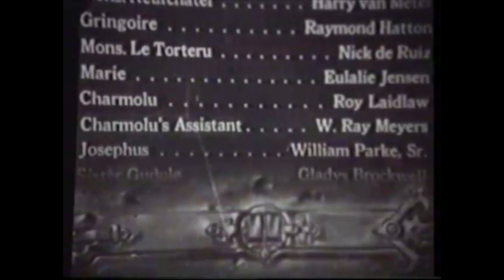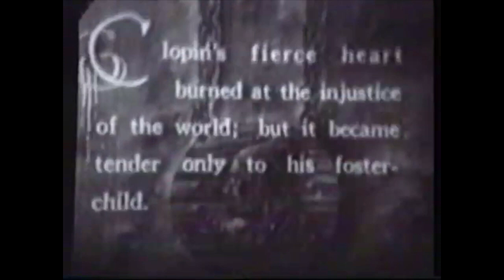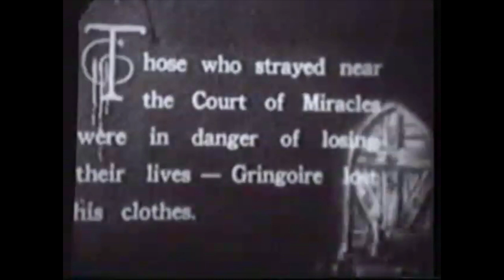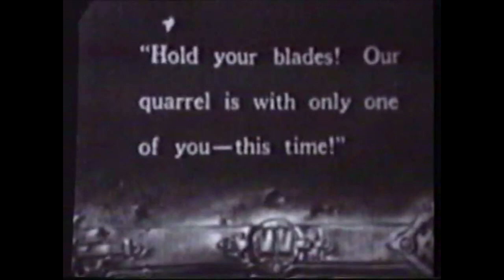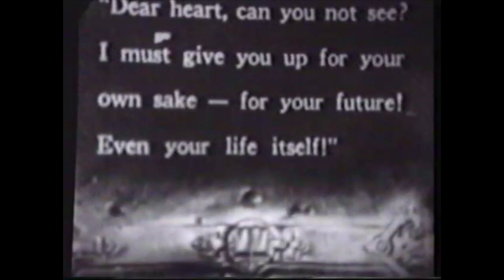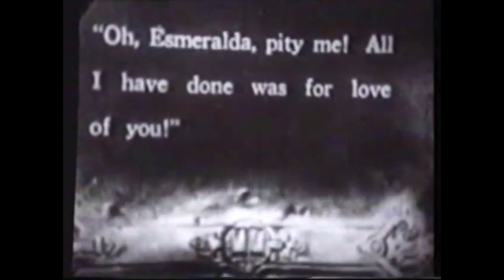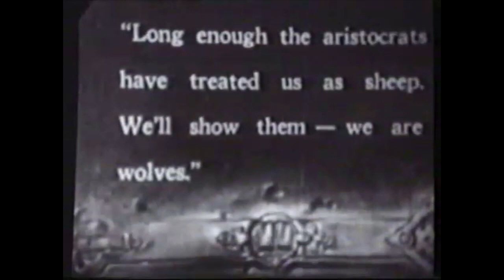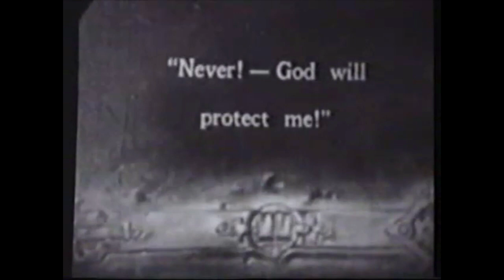Hunchback of Notre Dame with live accompaniment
Another one from the Society’s archives.

In 1996 the New Palace Centre joined in with the Centenary Celebrations of 100 years of film making and presented a season of various classic films, one of which was the original silent version of Hunchback of Notre Dame with live theatre organ accompaniment.

This was the first time that the Centre’s organist, Larry McGuire, had accompanied this film, and improvised much of the music for it.  The film was shown using a 16mm copy and a projector set up in the centre of the small balcony, and due to the limitations of reel sizes, an Interval was cut into the film.  Larry said at the time that this caused a major break in his concentration as a result.

The video was shot onto VHS tape and was thought to have been lost.

The organ heard is the original Hilsdon of the New Palace Centre prior to any of the pipes or parts of the Edinburgh Playhouse’s Hilsdon organ being added to it, although since the Centre was officially opened in 1994, a Glockenspiel and Chrysoglott had been installed in the instrument.

The stop list of the organ as it was at this time can be seen here -
but with the addition of the Glockenspiel and Chrysoglott to the Orchestral and Solo Manuals.